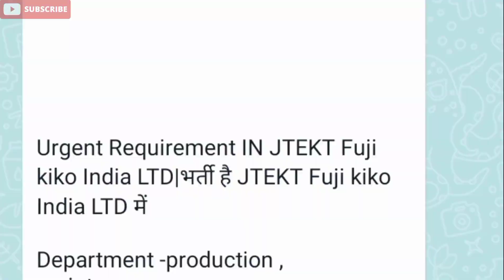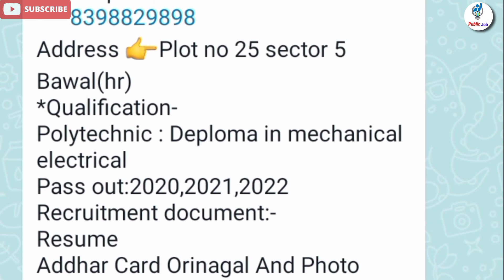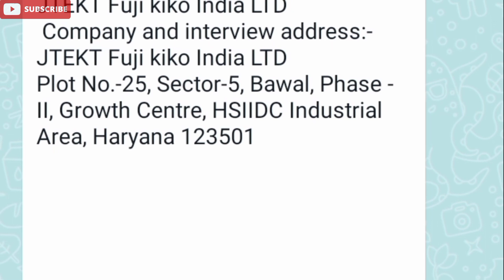Latest job in Jtekt company | noida job vacancy today | placement cell india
About This Video :- Latest job in Jtekt company | noida job vacancy today | job in noida | placement cell india

Watsapp grupo Facebook Instagram-instagram.com/public___job Disclaimer :- This video is for educational purpose only.Copyright Disclaimer Under Section 107 of the Copyright Act 1976, allowance is made for xxxx"fair usexxxx" for purposes such as criticism, comment, news reporting, teaching, scholarship, and research.